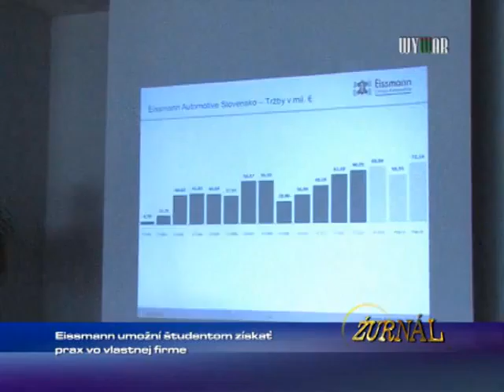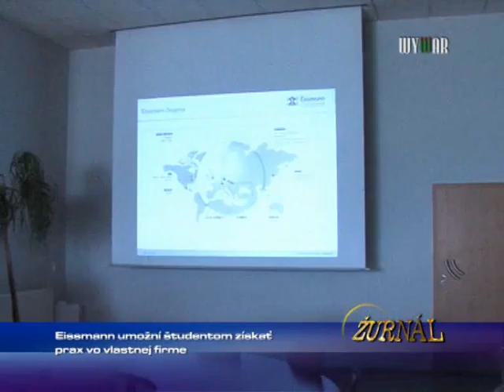Eismann umožní študentom získať ...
1528